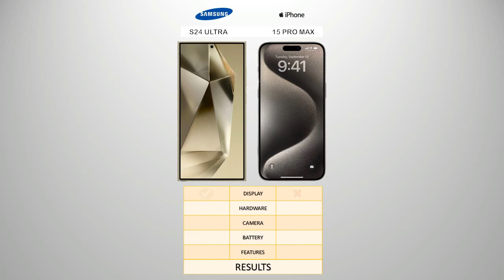Galaxy S24 Ultra vs iPhone 15 Pro Max - Compare